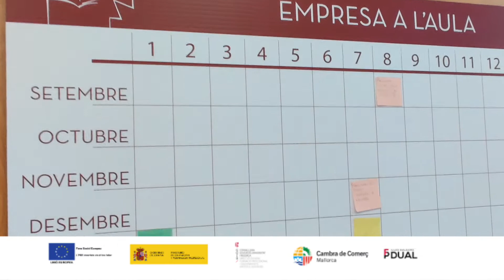FP Dual | Grau Superior Assistència a la Direcció | CC Sant Josep Obrer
Na Pilar Mercadal és estudiant del Grau Superior d'Assistència a la Direcció en la modalitat d'FP Dual al CC Sant Josep Obrer de Palma, i ens conta en primera persona en què consisteix el que ella estudia. A més a més, està fent fenia amb un contracte d'aprenentatge a Colonya Caixa Pollença.